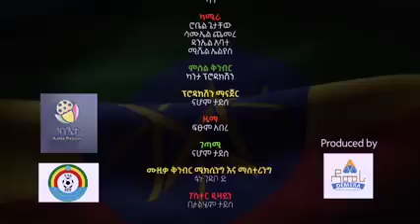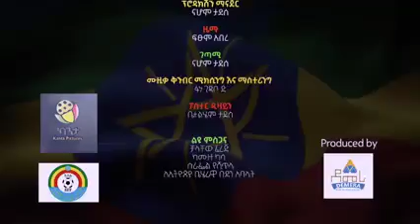Ethiopian national team song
አንድ እንሁን!!
ይሄ ነው ኢትዮጵያዊነት፣፣